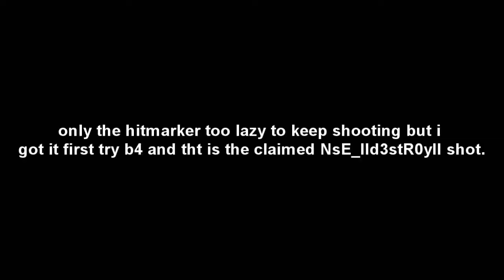the Mw2 NsE_IId3stR0yII shot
only the shitmarker as i couldnt be bothered to sit there like a wank and shoot through the day. my english accent lol.